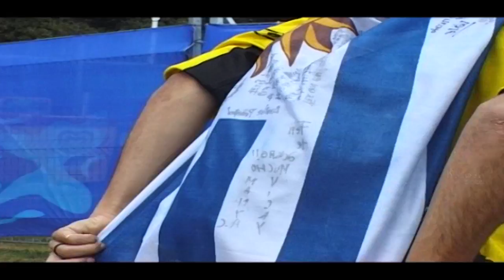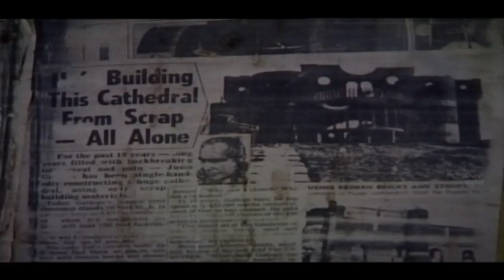Sydney Harbour Bridge | Blue Train | Brandenburg Gate | Spain Cathedral | World Famous Landmarks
Sydney Harbour Bridge - The Sydney Harbour Bridge Is Australia'S Best Known Landmark. It Is The Biggest, But Not The Longest, Steel Arch Bridge In The World. At Its Highest Point, The Arch Reaches 134 Metres Over Sea Level.

Blue Train - Gare De Lyon Railway Station, Housed One Of The Many Elegant Restaurants Patronised By Parisian Society. "Le Train Bleu" Or "The Blue Train" Overlooks The Departure Platform For Trains Travelling To The South Of France. But Why 'The Blue Train"?

Brandenburg Gate - There Are Some People Who Just Want To Climb Things, Here'S One Stefan Minten. A German, Who Claims To Be The World'S Only Professional Stair Climber. This Task, Running Up The 26 Metre Brandenburg Gate In Berlin, Seems An Almost Ridiculous Challenge Compared To Some Of His Other Achievements. But To Many Germans Such A Run Remains A Powerful Symbolic Act.

Brazil Future Building - Have You Ever Thought About Being Able To Change The View From The Window Of Your Home? If So, A New Rotating Building Recently Built In Brazil Might Be For You - If You Have The Asking Price Of Several Hundred Thousand Us Dollars.

Spain Cathedral - One Of The Reasons This Awesome Undertaking In Spain Is A Landmark Is The Fact That It Exists In Spite The Attitude Of Many In Its Surrounding Community; They Treat It As Meaningless. Not That That Worries The Man Behind The Project. Justo Gallego Has Been Building What He Calls A Cathedral, Single-Handedly, For The Last 40 Years.